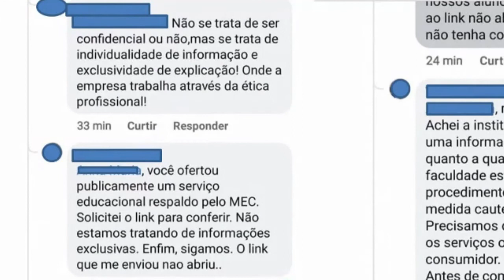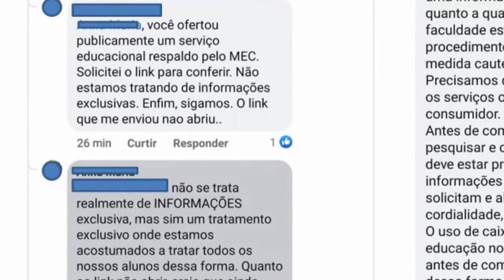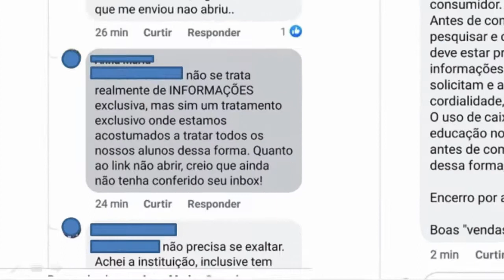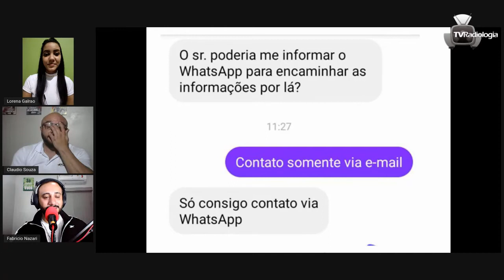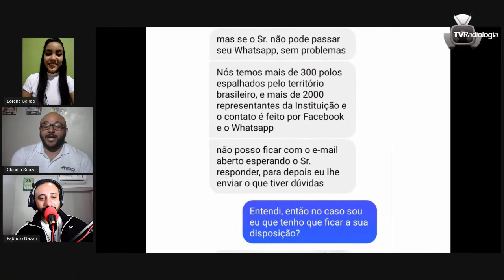NOVIDADE - TV RADIOLOGIA #01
Fala pessoal!

Hoje vamos dar inicio a mais uma tendência que certamente será copiada e esperamos que seja para melhor.

Na presença virtual de meus amigos Fabricio Nazari e Lorena Galrão, vamos trazer semanalmente muito entretenimento e noticias da Radiologia para você, porém nosso programa ainda está sem nome, nos ajude a escolher, comente, curta e compartilhe =)